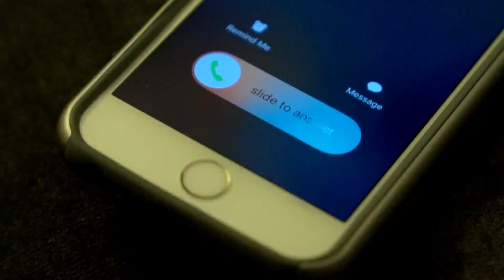New Mexico contact tracers face challenges as COVID-19 cases rise